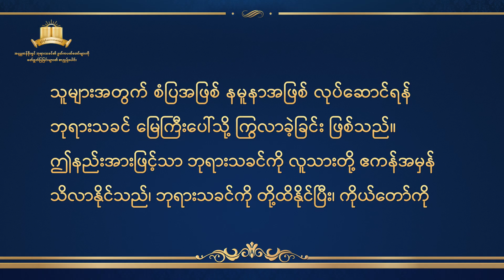လက်တွေ့ကျသော ဘုရားသခင်ဆိုသည်မှာ ဘုရားသခင် ကိုယ်တော်တိုင် ဖြစ်သည်ကို သင်သိသင့်သည်